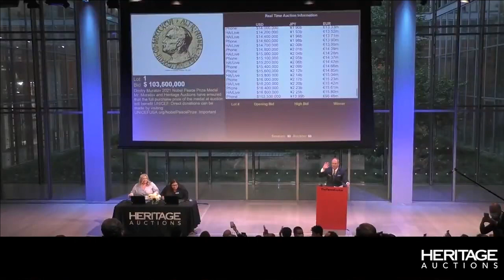Watch as it happened: 2021 Nobel Peace Prize sells for $103,500,000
Heritage Auctions announced that its sale of the 2021 Nobel Peace Prize medal awarded to independent Russian journalist and Novaya Gazeta editor-in-chief, Dmitry Muratov, fetched $103.5 million from an anonymous buyer at a live global auction event at the Times Center in Manhattan on Monday night.

Proceeds raised from the auction will support UNICEF’s humanitarian response to the war in Ukraine and affected regions. Heritage Auctions donated its efforts to bring worldwide attention to Muratov’s desire to aid those impacted by the war.